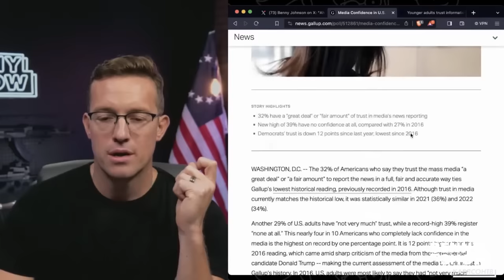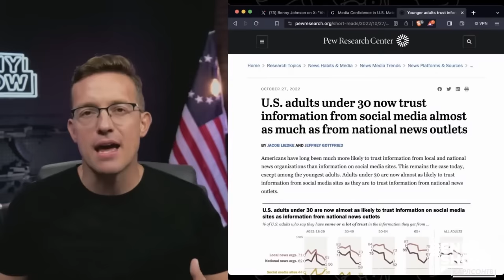Вам не рады, CNN [КарлсонТВ]